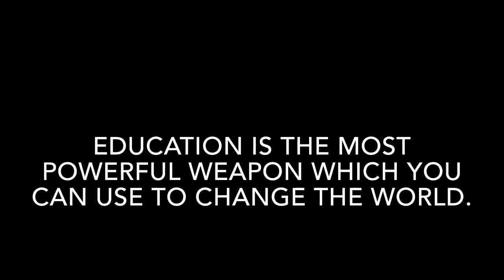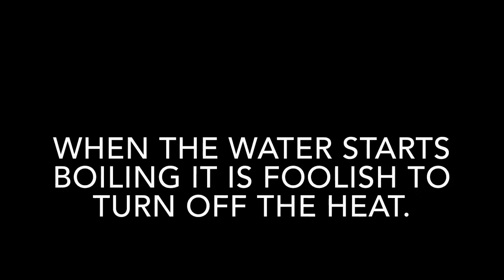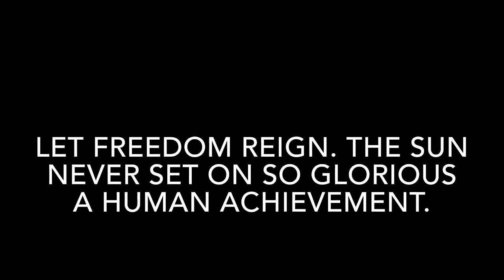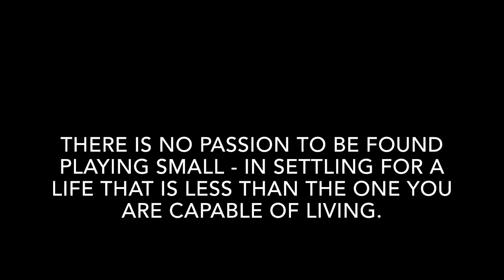Always On My Mind